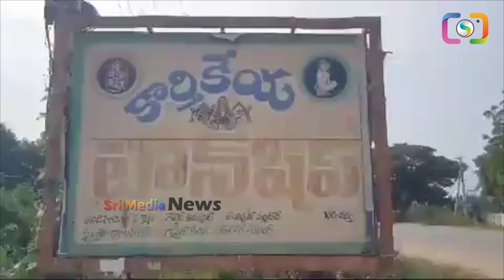తిరుమల ప్రసాదంలో గుట్కా Tirumala Laddu Controversy ysjagan chandrababu pawankalyan SMP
Watch ► తిరుమల ప్రసాదంలో గుట్కా Tirumala Laddu Controversy ysjagan chandrababu pawankalyan SMP